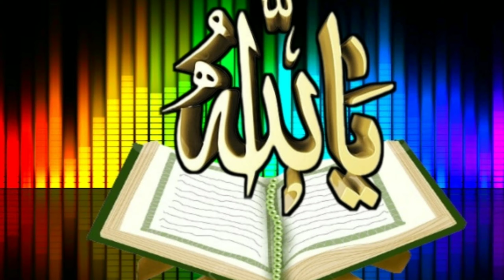beautiful Islamic wallpaper of Allah name💖💖🥀🌺Islamic video